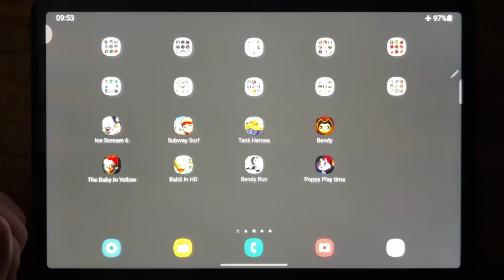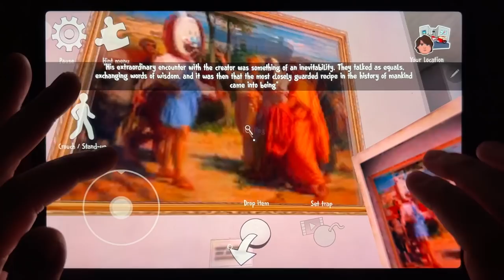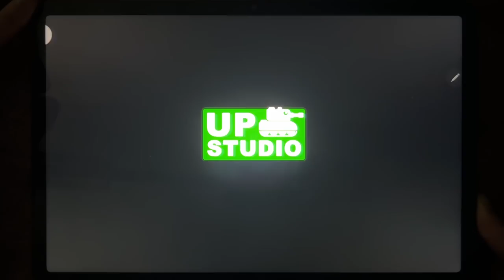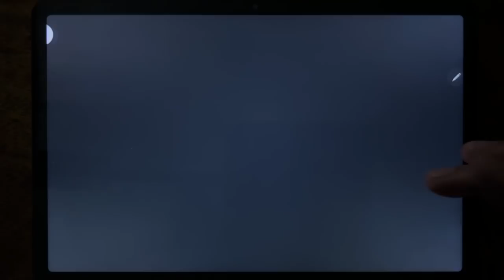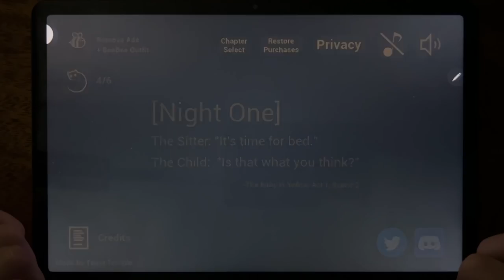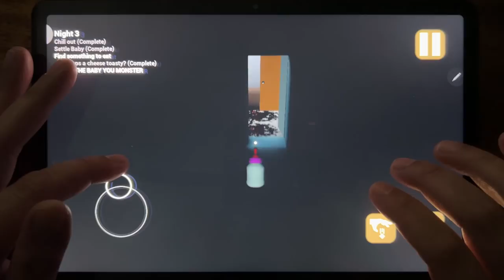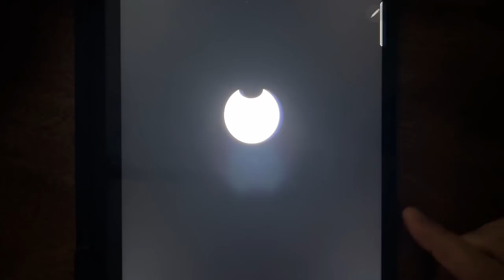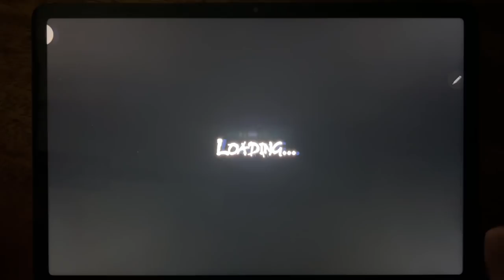Ice Scream 6, Subway Surf, Tank Heroes, Bendy, The Baby In Yellow, Baldi In HD, Bendy Run....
Ice Scream 6, Subway Surf, Tank Heroes, Bendy, The Baby In Yellow, Baldi In HD, Bendy Run, Poppy Play time